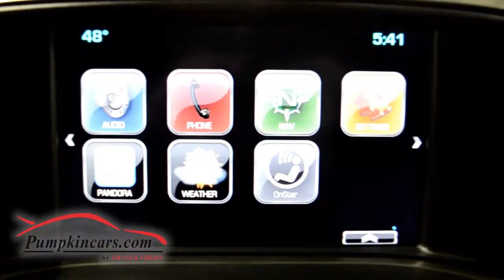2014 CHEVROLET SILVERADO 1500 LT 4X4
22 MPG ON HIGHWAY, OVER 280 HP FROM ITS V6 EcoTec3 4.3 LITER ENGINE ** CLEAN CARFAX ** 2 KEYS + OWNER'S MANUAL **  NAVIGATION ** CERTIFIED POWERTRAIN FACTORY WARRANTY UNTIL 08/2019 OR 100,000 MILES ** TONNEAU COVER ** LT PLUS PACKAGE with Back-up Camera, Power Sliding Rear Window, Universal Home Remote, Rear Park Assist, Power Adjustable Pedals ** ALL STAR EDITION including 18" Alloy Wheels ** Heated POWER front Seats ** RUNNING BOARDS ** TOW PACKAGE  **  Front Fog Lamps, Dual Zone Climate Control, Remote Start, 8" Color Touchscreen, Rear Window Defroster, Power Outlet ** Deep Ruby Metallic Exterior with Jet Black Cloth Interior ** Trailer Brake Controller, Front and Rear Molded Splash Guards, LED Lighting ** Bed Liner, Privacy Glass, Power Heated Outside Mirrors, Chrome Bumpers, Bedside Step, All-Weather Mats, Parking Sensors, CD Player, USB, Satellite Radio, Bluetooth, OnStar ** Hill Start Assist, Traction Control, Cruise Control, Tilt Wheel, Power Locks, Power Windows, and more! ** Visit us and test drive this PRISTINE TRUCK today.